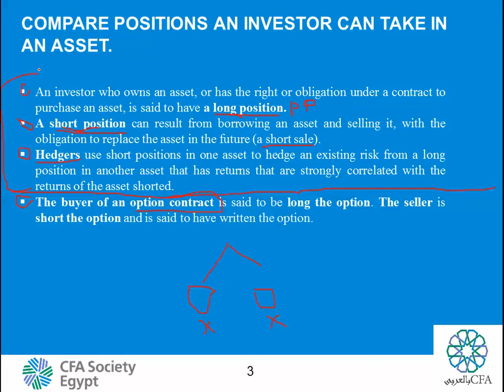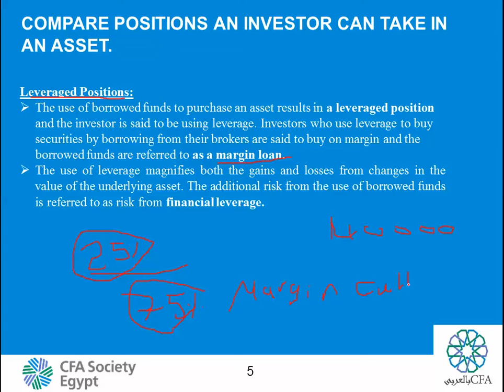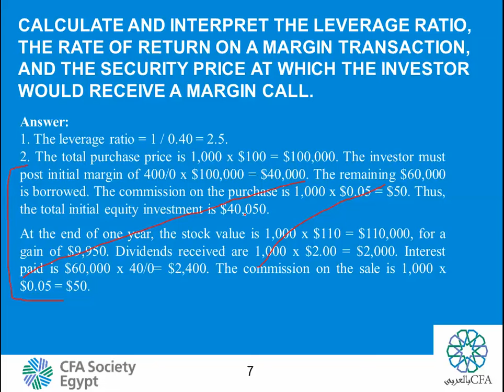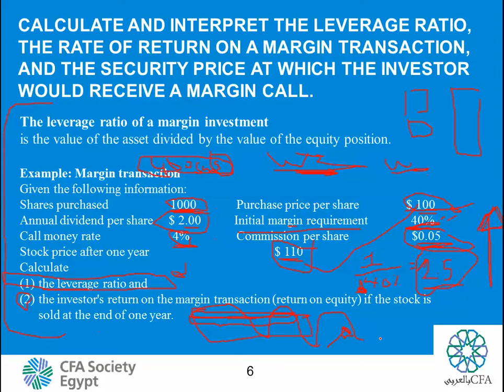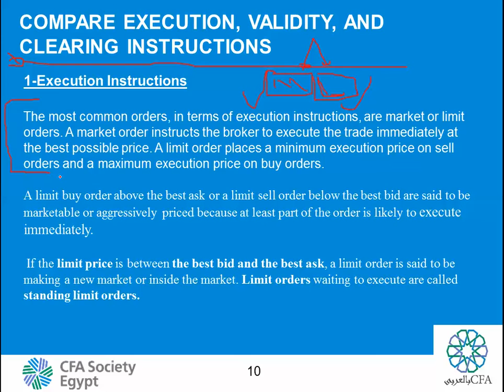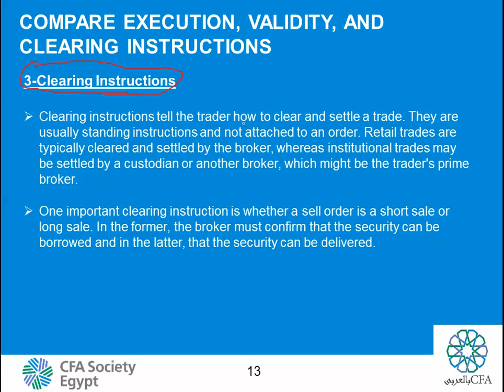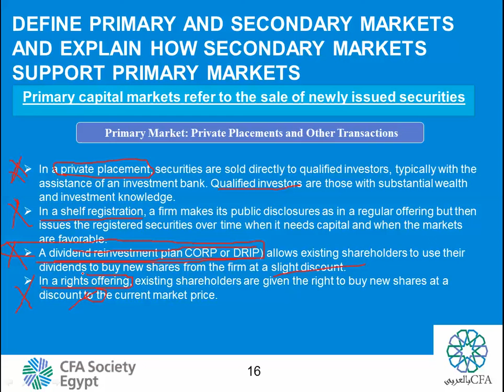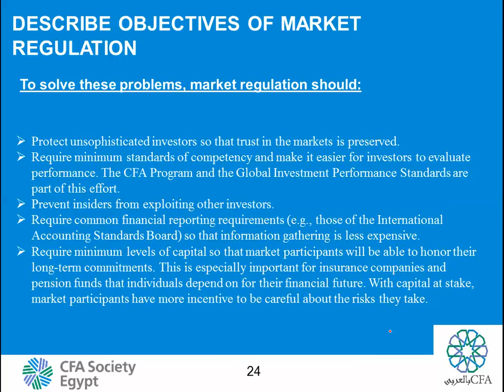CFA_بالعربي level 1 ( Equity Investments ) 4 R 45 Part 2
Reading 45: MARKET ORGANIZATION AND STRUCTURE  part 2